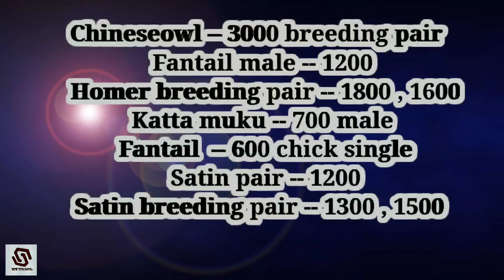variety of pigeon for sale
என்ற தலைப்பில் நாங்கள் பதிவேற்றம் செய்துள்ள இந்த வீடியோவில் பல்வேறு வகையான புறாக்கள் தற்சமயம் விற்பனைக்கு உள்ளன.
ஆகவே நண்பர்கள் அனைவரும் இந்த வாய்ப்பினை பயன்படுத்திக் கொள்ளுமாறு கேட்டுக் கொள்கிறோம்.
மேலும் இந்த வீடியோவை பதிவேற்றம் செய்த நண்பருக்கு நன்றி.
pigeon for sale
விலைப்பட்டியல் விபரம் பின்வருமாறு

Chineseowl -- 3000 breeding pair
   Fantail male -- 1200
   Homer breeding pair -- 1800 , 1600
   Katta muku -- 700 male
   Fantail  -- 600 chick single
   Satin pair -- 1200
 Satin breeding pair -- 1300 , 1500